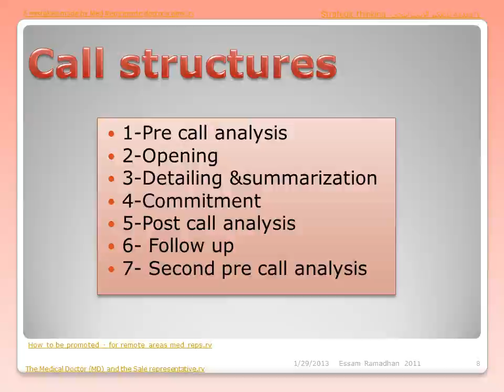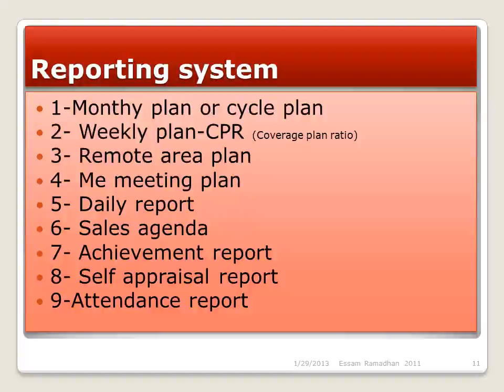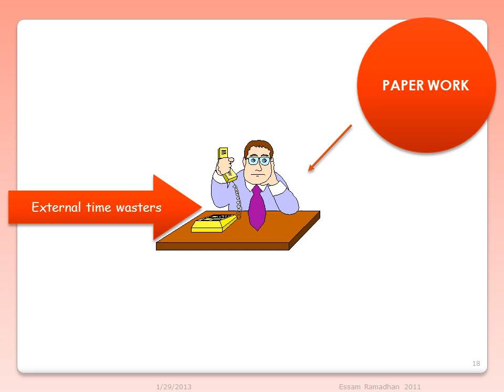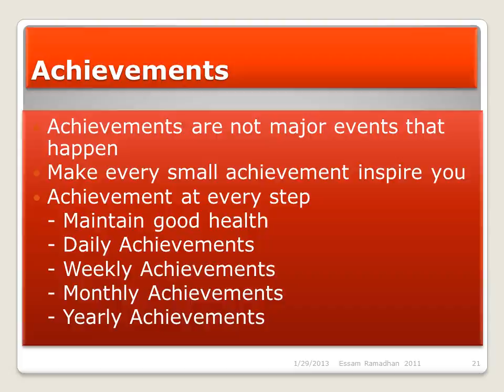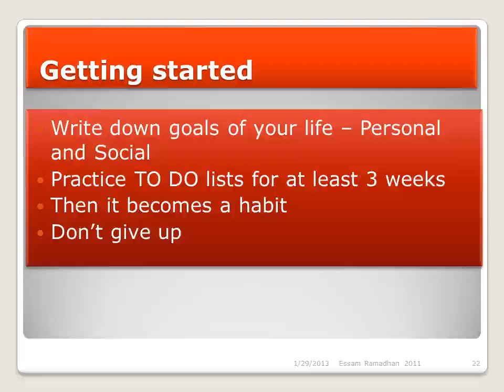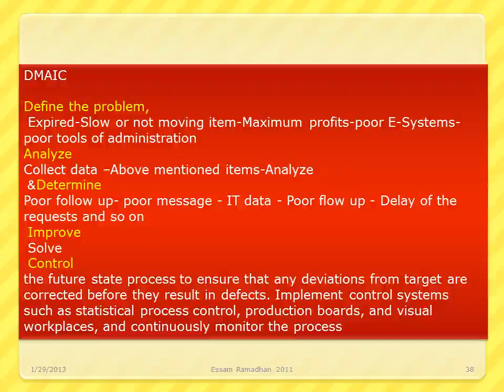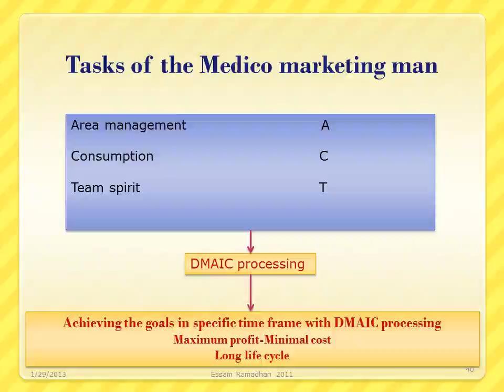Task Management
Task managment-6sigma by Dr.Essam Ramadan